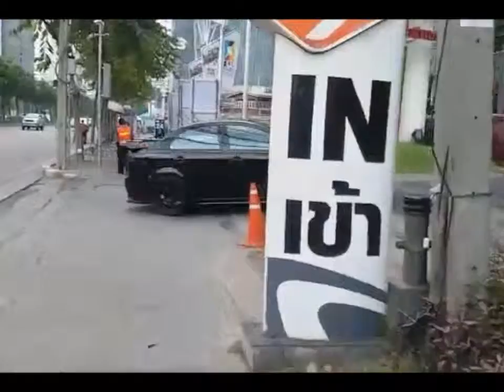Walk, motor bike, car in Bangkok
Walk, motor bike, car
from morning till evening in Bangkok
and something more